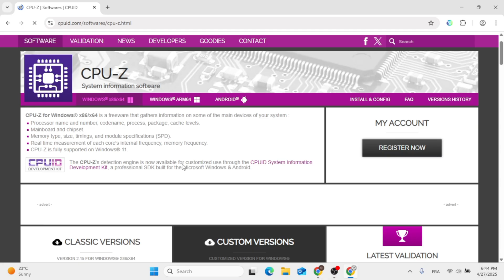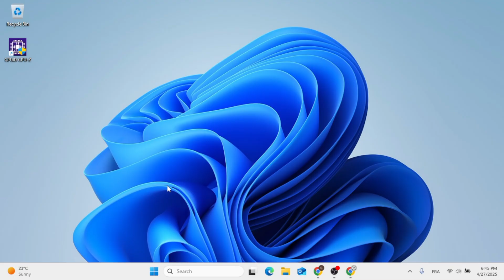How to Download & Install CPU-Z on Windows 11!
Want to get detailed information about your PC’s processor, memory, and motherboard? 🤔 In this tutorial, you’ll learn how to quickly download and install CPU-Z on Windows 11, the trusted tool for monitoring system hardware!

Perfect for gamers, PC builders, and anyone who wants to keep an eye on their system specs. 🛠️

🔹 What You’ll Learn in This Video:
✅ How to safely download CPU-Z from the official website 🌐
✅ How to install CPU-Z step-by-step on Windows 11 💻
✅ How to open and navigate the CPU-Z interface 🔍
✅ Quick overview of key features and tabs inside CPU-Z 📊
✅ Bonus: Tips to avoid fake downloads and stay secure online 🔒

📌 Timestamps:
⏱ 00:00 - Introduction
⏱ 00:34 - Downloading CPU-Z from the Official Source
⏱ 00:57 - Installing CPU-Z on Windows 11
⏱ 01:26 - Launching and Exploring CPU-Z Features

Knowing your system’s hardware is essential for upgrading, troubleshooting, and optimizing performance.
CPU-Z gives you a simple and accurate way to see critical info about your CPU, memory, motherboard, and more — without opening your PC case! 🖥️
This guide ensures you install it the right way, safely and quickly.